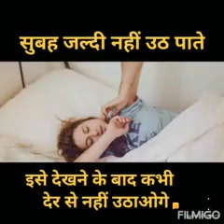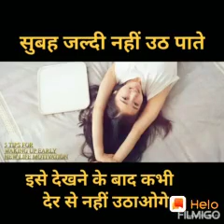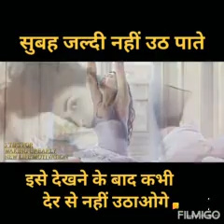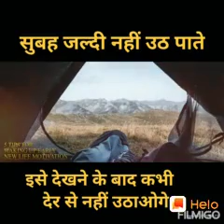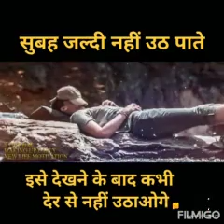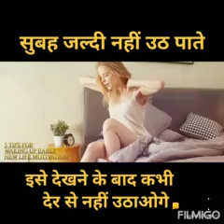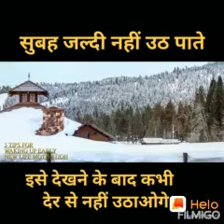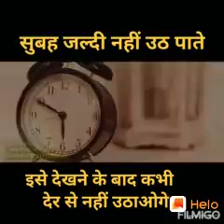Good morning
Motivational video